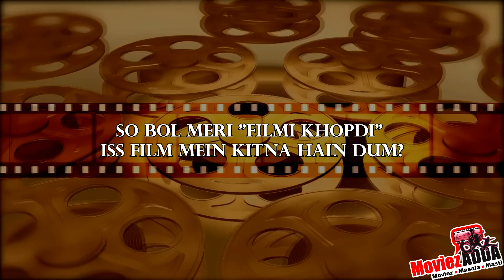KICK Movie Review | Salman Khan, Jacqueline Fernandez, Randeep Hooda, Nawazuddin Siddiqui